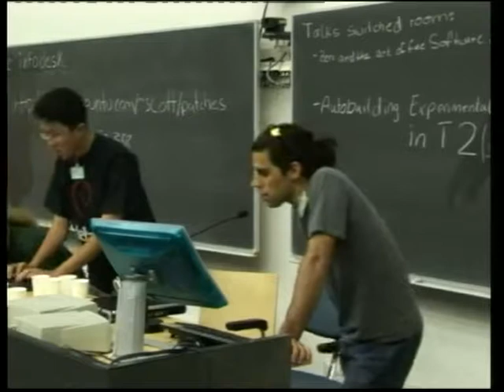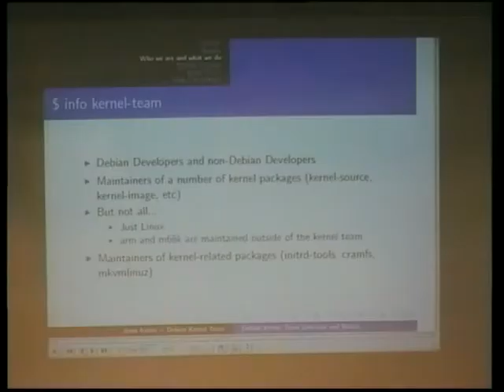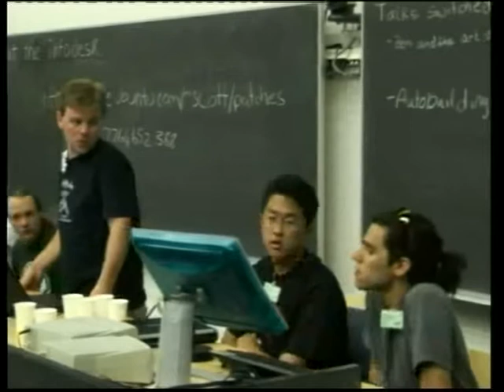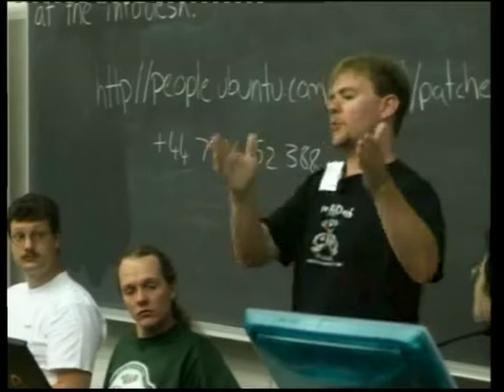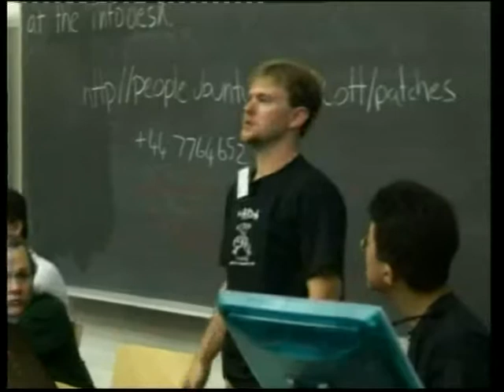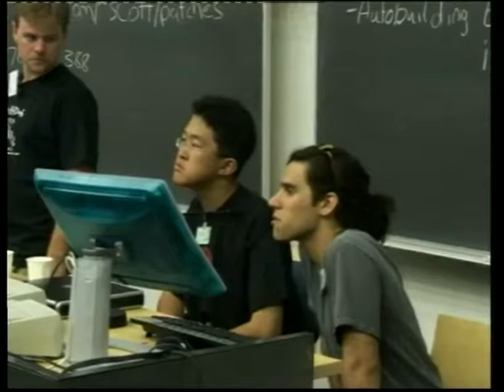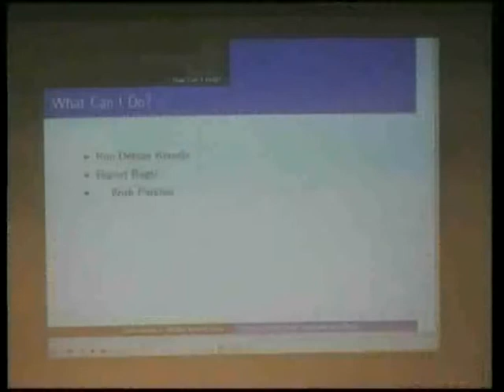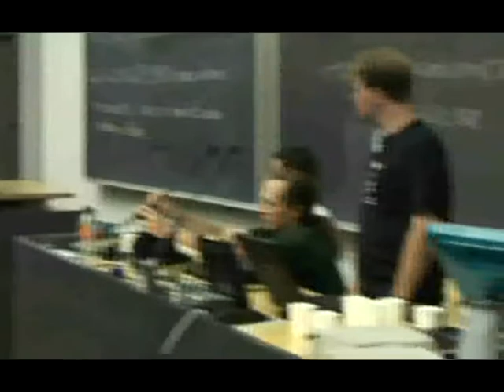Debian-Kernel Team Overview and Status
by Dann Frazier

Room: T1 (300)
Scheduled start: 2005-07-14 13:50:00